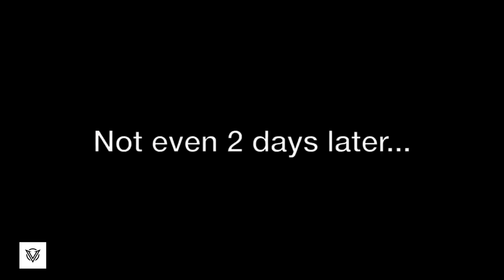CORINNA KOPF BEING HORNY IN DAVID DOBRIK'S VLOG ( PART 1 )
This is the part one of Corinna Kopf being horny in David Dobrik's Vlog. Part two will come soon, it will contain a lot of other stuffs.

This content doesn't belong to me. All of the clips are collected from fellow creators.